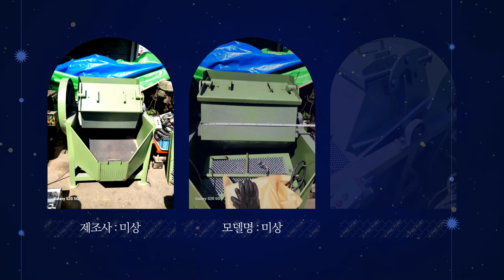가랑연마기 인버터방식 중고 공작기계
1. 사진만 찍어서 보내주시면 엔지니어가 상품을 진단하고 등록을 도와드립니다.
2. 상품등록후 수요기업 매칭을 통해 1차 세일즈를 진행합니다.
3. 등록된 상품을 여러 채널을 통해 수요기업을 찾습니다.
4. 거래시 기계진단 가치진단을 통해 사전에 판매기업과 시운전을 통해 거래를 성사시킵니다.
5. 수요기업에게 시운전 영상을 전달하고 운반과 설치까지 도움을 드립니다.
6. 사후관리를 통해 중고기계거래를 완벽하게 지원해드립니다.

연마기  입니다.

가랑 연마기 입니다.

제조사 : 미상
모델명 : 미상
년식 : 미상
연마기

인버터방식
속도조절가능